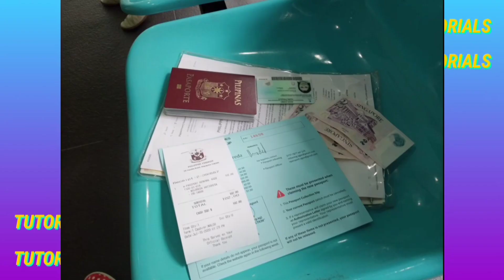CHAMPORADO | CHOCOLATE PORRIDGE | RED'S VARIETY NETWORK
Champorado is one of Filipino snacks or breakfast that we cook sometimes when I was still in the Philippines. So, there are times that I miss to eat it, so, I would to cook to be relieved from that craving.